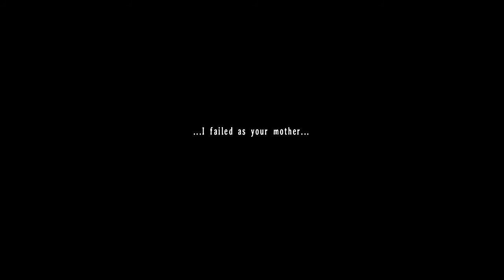The Legend of Heroes Trails in the Sky the 3rd part18